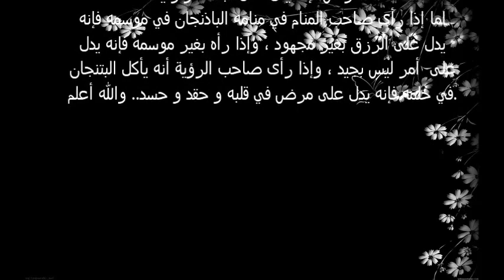تفسير الاحلام معنى حلم اكل البطاطا في المنام